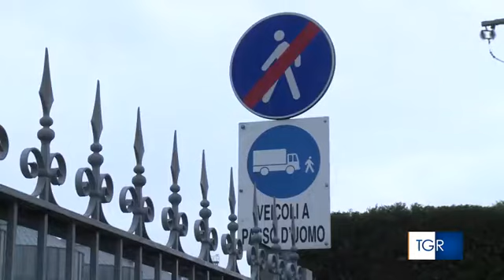RAI3 TGR VENETO - Infortuni sul lavoro. Non esistono morti bianche - (21-05-2021)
Negli ultimi 30 anni il numero di morti in Italia non cala. Tra i motivi della perdurante insicurezza, la ricattabilità dei lavoratori, la precarietà.
Abbiamo intervistato Gilda Zazzara, docente Storia del Lavoro Università Ca' Foscari Venezia.

Fonte: RAI